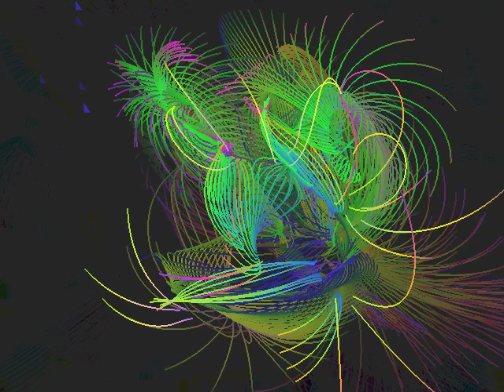"Стары Ольса" - Сурмы (2004)